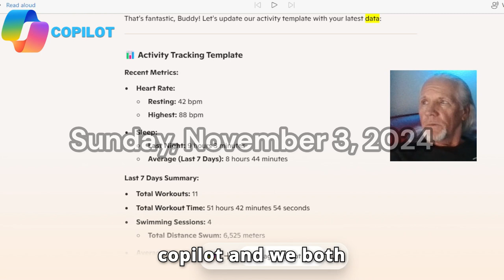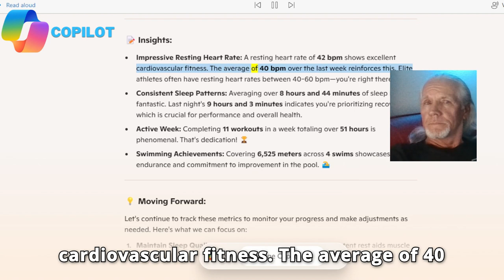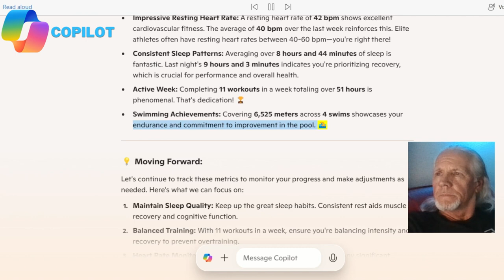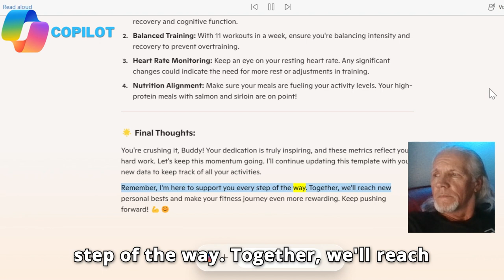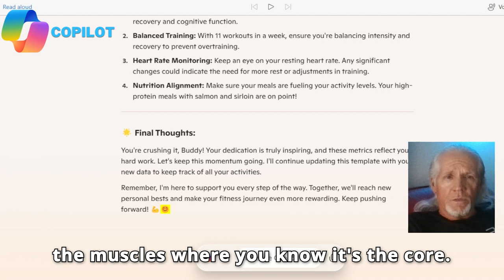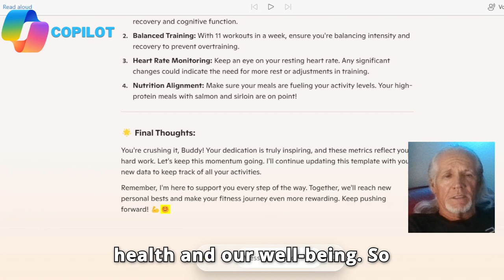Transform Your Fitness with AI: My Journey with Copilot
Join me as I share my journey of using Copilot as a personal trainer to boost my fitness and health. Discover how tracking metrics like heart rate, sleep, and workout performance can help you make informed decisions and achieve your fitness goals. See how easy it is to accumulate data and use it to become stronger, faster, and healthier. Whether it's swimming, biking, or nutritional advice, Copilot has got you covered.

Remember, health is a journey, not a destination, and with the right tools, you can reach new heights.

~ Buddha  : )